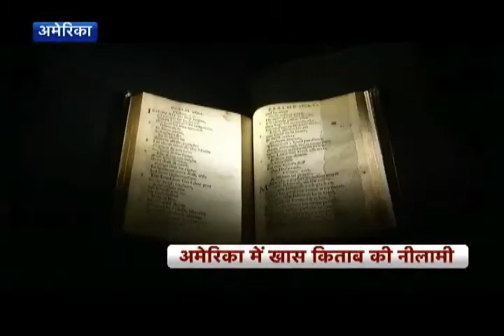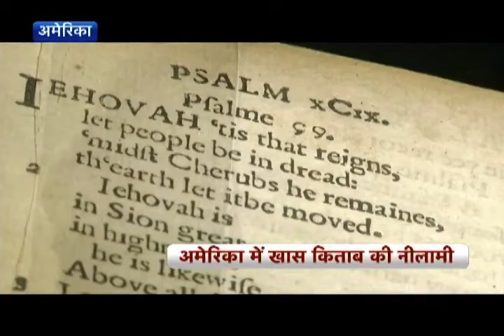British Curry Award 2013 Hindi broadcast NEWS in India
The event was organised by one of the UK curry industryʼs leading figures, Enam Ali

MBE, and was hosted by TV personality, Chris Tarrant OBE. This year's ceremony once

again welcomed a whoʼs who guest list of 100ʼs of leading restaurateurs, celebrities,

politicians, dignitaries, business leaders and influencers. Among them were Prime

Minister David Cameron; celebrity chefs, James Martin, Ed Bains, Anjum Anand

and John Gregory-Smith; radio broadcaster James Whale; ITV newsreader

Charlene White; TV personalities Ulrika Jonsson, Melinda Messenger and Lizzie

Cundy; and politicians Chris Grayling MP, Keith Vaz MP. Anne Main MP, Alok

Sharma MP, Andrew Rosindell MP, Mayor Lutfur Rahman and Rushanara Ali MP.

With the UK curry industry boasting 10,000 restaurants and 80,000 employees, and

contributing a staggering £3.6billion annually to the economy, British Curry Awards

has been lauded as a national institution in its own right, with the Prime Minster

fondly coining them the ʻCurry Oscarsʼ. Speaking at the event, David Cameron said,

"The curry industry has been contributing, achieving and rising and that is the spirit

we need more than ever in this country today. From the bottom of my heart, let me

say thank you for everything you give to our country. Thank you for the tremendous

kindness that you have shown me this evening, I wish this Great British industry

every possible success in the years to come."